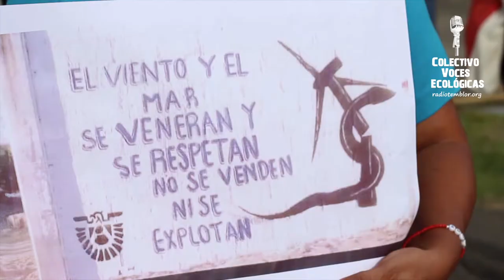Tercera semana de protesta antiminera en Panamá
Nuevamente se dieron protesta contra el extractivismo minero a nivel nacional. Denunciando a la minería de corrupción y su falso desarrollo.

Las implicaciones ambientales de la minería en Panamá han sido infinitas, y a pesar de las múltiples oposiciones que se han dado a lo largo de nuestra historia, continuamos siendo un país que se vende ante los intereses del capital  y trasnacionales mineras.

Las acciones continuarán en las cabeceras de provincias. Las organizaciones socioambientales no avalan ningún diálogo porque, ya no se puede justificar la minería disfrazadas de sostenible, ni responsable ni verde.